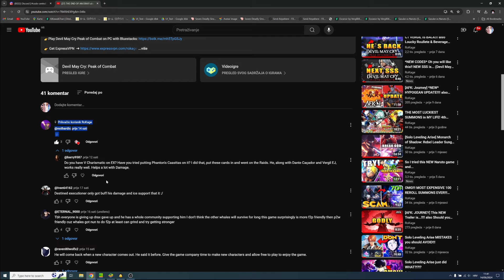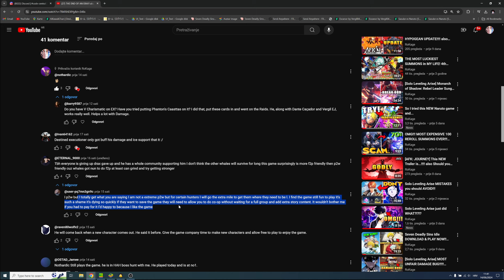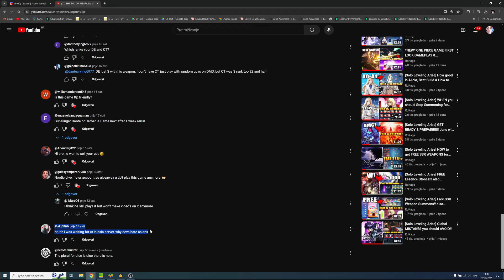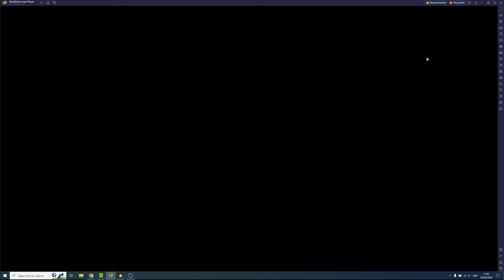*NEW CODES* Dice Event LUCK!! Dante Buff EXPLAINED! also some summon (Devil May Cry: Peak of Combat)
👉Play Devil May Cry Peak of Combat on PC with Bluestacks

Codes:

ENIGHTMARE
THEEXECUTION
AXTIME
TY4WATCHING1C

Title: *NEW CODES* Dice Event LUCK!! Dante Buff EXPLAINED! also some summon (Devil May Cry: Peak of Combat)